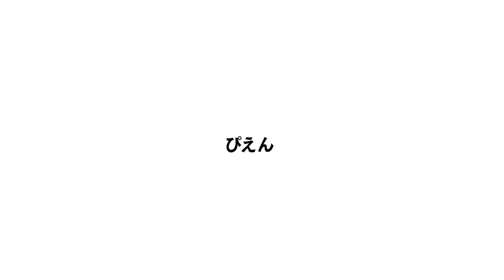ひとりでユニバに行く男。